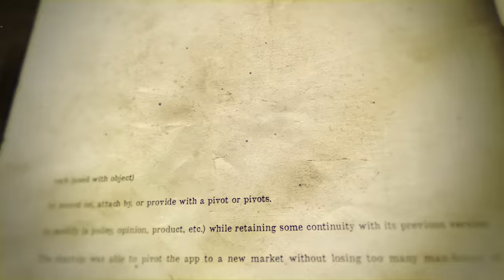Lil Duval on Life Changing Moment, Humor in Difficult Times & Saying Whatever He Thinks | The Pivot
Florida-born comedian, Roland Powell, better known as Lil Duval, joins The Pivot Podcast for a conversation covering everything from his life-changing accident, navigating the internet and social influence, his Jacksonville roots and his visions for success from a young age.

Ryan, Channing, and Fred sit down with Lil Duval in one of his first conversations since his life-threatening accident in the Bahamas as he shares how his life has changed both physically and mentally since.

Opening up to the guys, Lil Duval shares his recollection of the incident and talks through his mindset laying on side of road while waiting for help and how he tried to find humor in the difficulty of it and how the accident has helped teach him reassurance and the vulnerability of having to depend on others for help.

Transitioning the conversation to his multi talented career, Ryan asks about navigating social media backlash and how Lil Duval has mastered not caring what others think while maintaining credibility and honesty in sharing his experiences and thoughts publicly. Never having ill intent and always knowing his audience to understand their relatability to his jokes and comments has been important to his sustainability and success.

Opening up about his truth and vision from a young age, Lil Duval has always envisioned his success and says he has no finish line because he’s reinventing himself and evolving daily.

Sharing the Jacksonville connection with Lil Duval, Fred talks about how the power behind the name “Duval” has transcended the city and caught on in culture to put Jacksonville on the map and a new swagger to those who live there, especially with their beloved Jaguars team! Not missing an opportunity to use the guys and their stories as comedic material, Lil Duval has some fun imitating Fred as a host and making jokes about Ryan and Channing.

With Rehab going well and Lil Duval feeling more like himself, next up for him is his “Back On My Feet” tour!

Tap in every Tuesday at noon eastern for our premiere episode of the Pivot. Special seasonal drops on Friday afternoons at 3:30 pm. We are your one-stop platform for all your sports and entertainment content.

Contributed by Aniyha Jones.